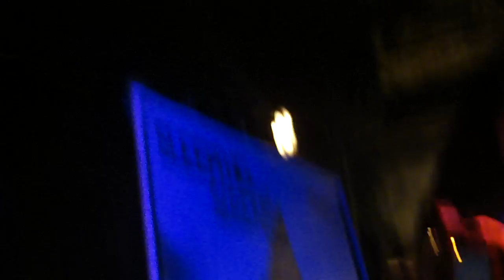Sleeping with Sirens - If I'm James Dean, Your Audrey Hepburn LIVE at Emo's in Austin, Texas! (HD)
Sleeping w/ Sirens playing on the Pyknic Partery tour w/ Attila, Abandon All Ships, For All Those Sleeping, Woe Is Me, Scarlett O'Hara, & Drop Dead Gorgeous.

It sounds like his mic wasn't loud enough or something..? It was kinda hard to hear him live -__-